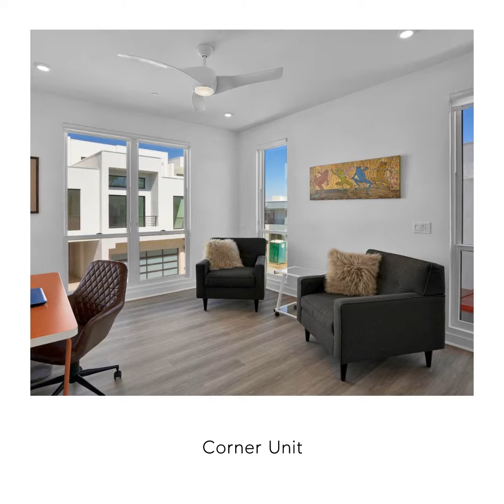272 East Mesquite Avenue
Look no further than this pristine, luxurious, Toll Brothers townhouse near the heart of Palm Springs in the sought after Tahquitz River Estates neighborhood. Nestled near the San Jacinto mountains, minutes from downtown PS and along the Tahquitz wash, this location is exceptional.

Once inside, enjoy the popular (and no longer available) open Brody floor plan, multiple builder upgrades, owned solar and the benefits of a corner unit allowing a more light & bright interior.  Step outside to the finished rear patio and the spacious rooftop deck offering spectacular south facing views completing this elevated living experience. Buyer and buyer's agent to verify all information herein.